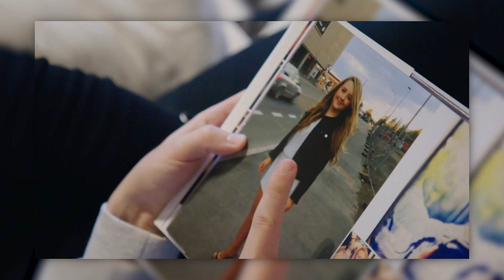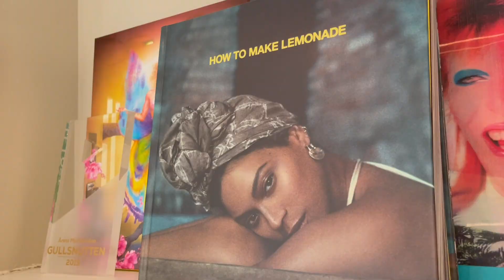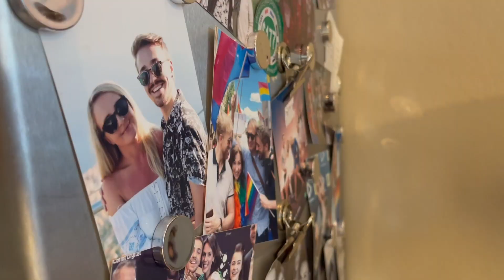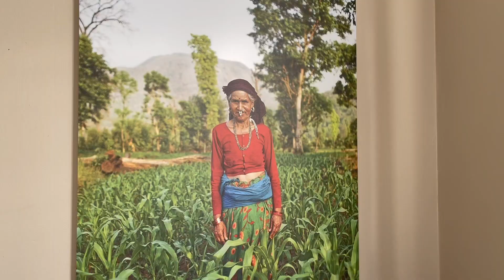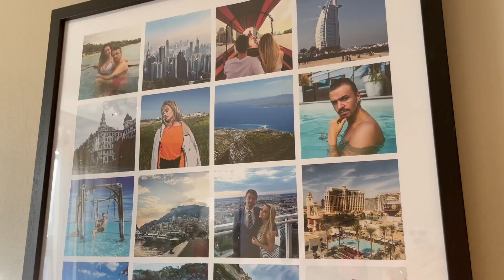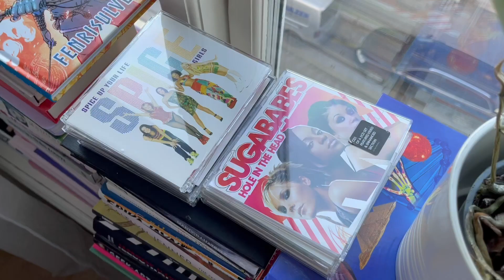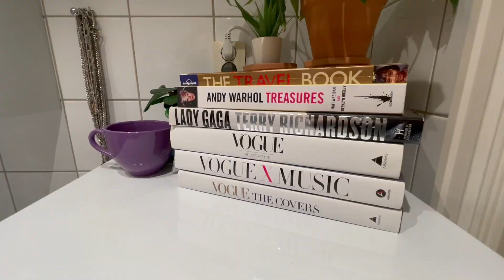House Tour 2021 - Grünerløkka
Endelig er housetour videoen her! Jeg har virkelig blitt så glad i leiligheten og gleder meg til du får sett den.